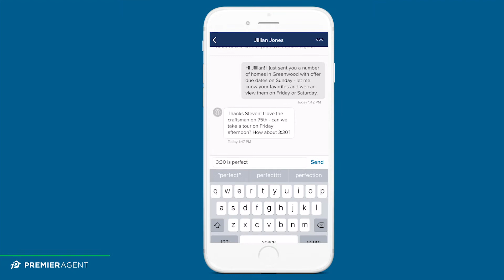How to Engage Clients from Day One | Zillow Premier Agent Pro Tips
When it comes to client outreach, how much is too much? Mackinzie Ross, Productivity Coach at Keller Williams Group One, shares her tips for making yourself memorable and meeting clients’ communication expectations from day one.